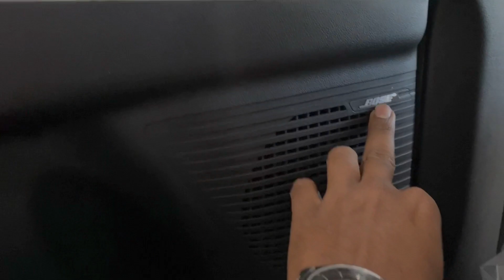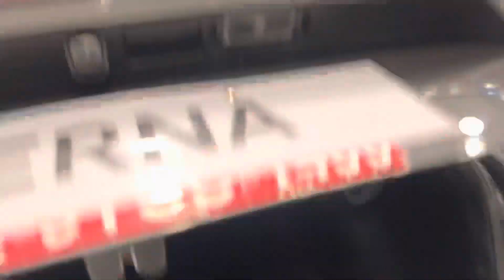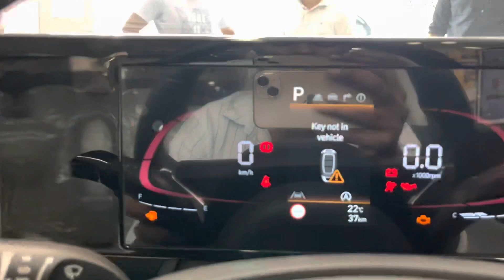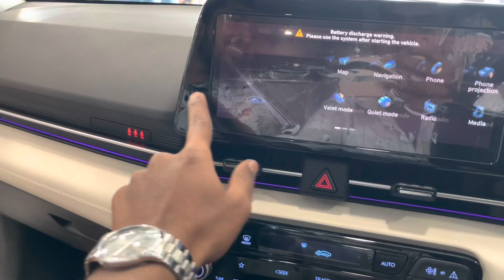Hyundai Verna 2023 fully comfortable car 👀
YouTube search ||